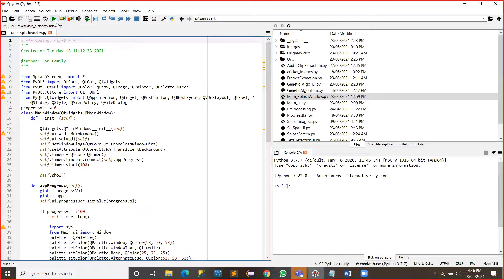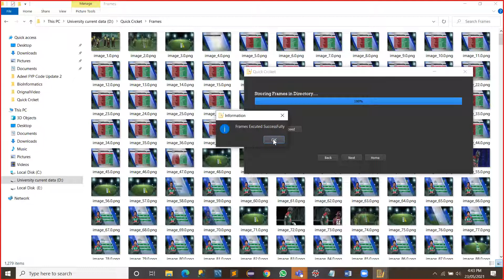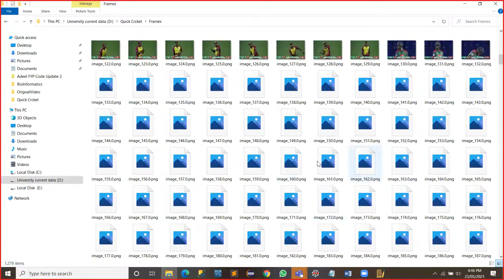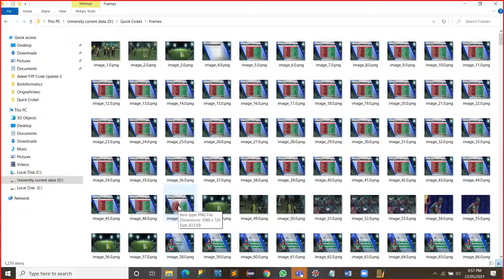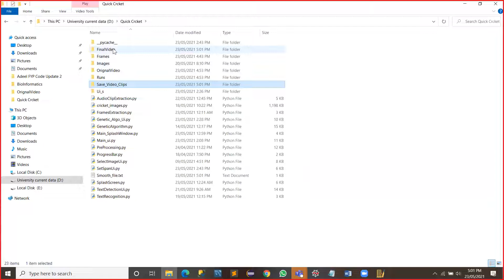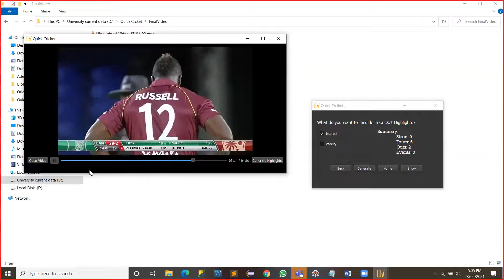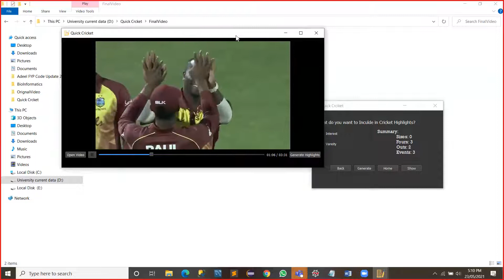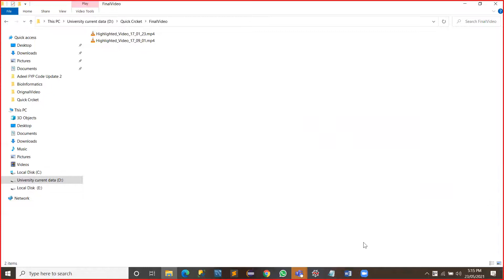Extraction of Cricket Highlights Using Machine & Deep Learning Techniques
I break down this problem into pieces which are as follows:

1) First of all I used OCR (Optical Character Recognition)to extract text from images that are made from the video, but before using OCR I applied some preprocessing using computer vision techniques.
2) Then I extract clips bases on text difference that is read by our OCR.
3) There are still some events that are not captured using scorecard board like when the player drops the catch. For this I extract audio from the video and then make extract those important events too.
4) I used Genetic Algorithm for the optimizing summary that user want to see as user have two options either he can see variety in highlights or he can see only interested events in match.
5) Lastly I make desktop application of project to show someone demo of it.